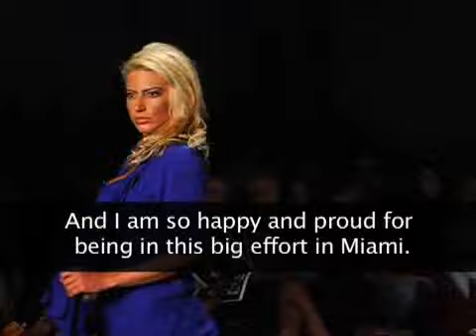Plum TV - Miami Beach Funkshion 2009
Amanda Harris hosting from Plum TV -  Interviewing Isabelle Fontes